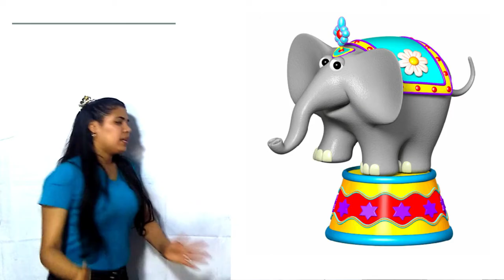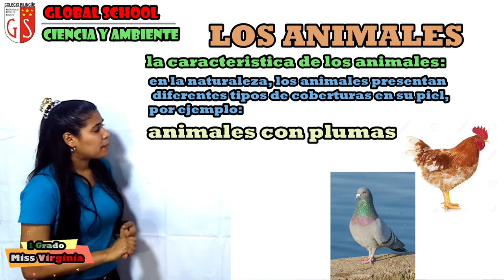27 10 2020 1er Grado C1 CIENCIA Y AMBIENTE ANIMALES